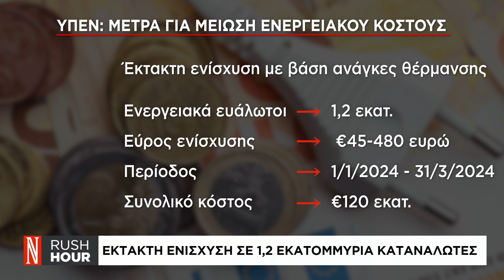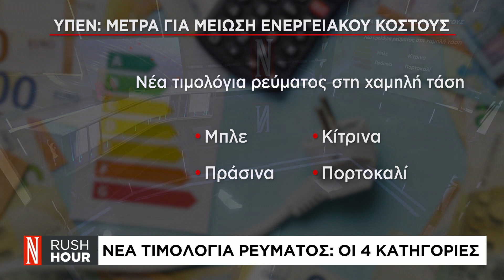Επίδομα και για θέρμανση με ρεύμα